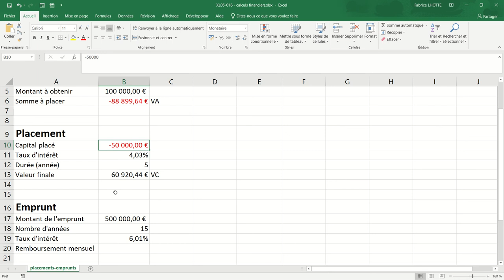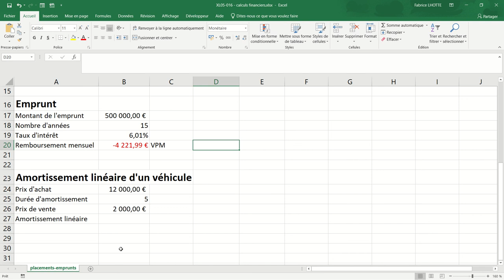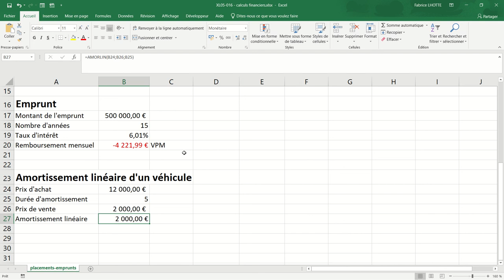XL05 - Excel 042 - calculs financiers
Présentation de quelques fonctions financières :
- VA() : pour le calcul de la valeur actuelle
- VC() : pour le calcul de la valeur capitalisée
- VPM() : pour le calcul d'une annuité
- Amorlin() : pour le calcul d'un amortissement linéaire